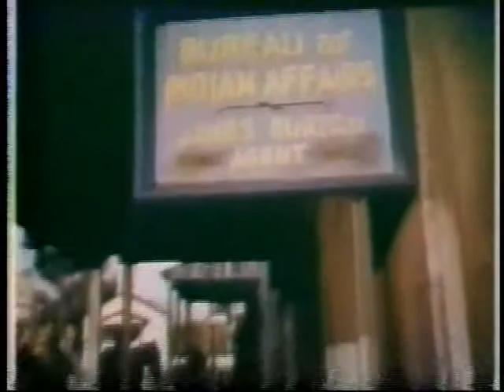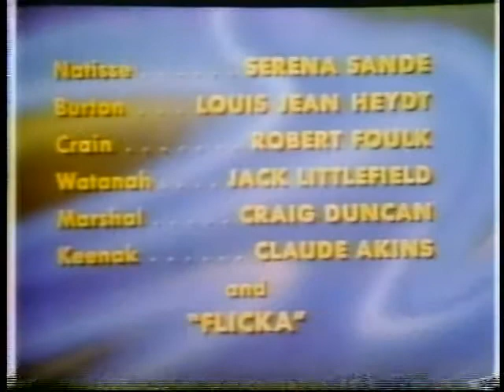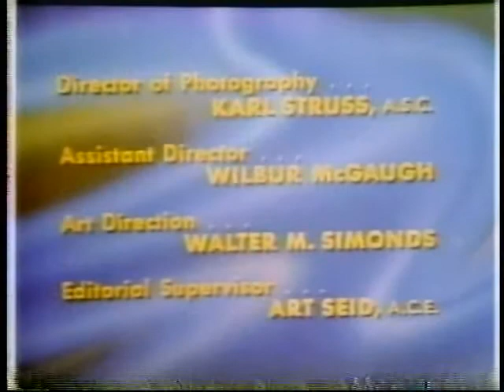My Friend Flicka 10 of 39 - The Little Secret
Production Date: December 2, 1955  PLOT:  An Indian mother turns her sick baby over to Ken for treatment by a doctor, and an unscrupulous Indian agent wants to arrest Ken's father for the family's interference in Indian affairs.